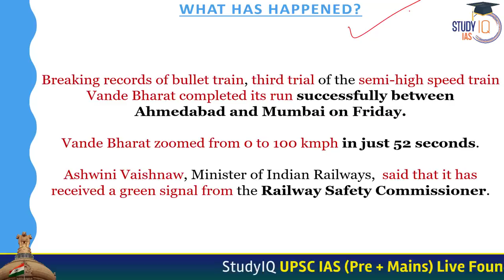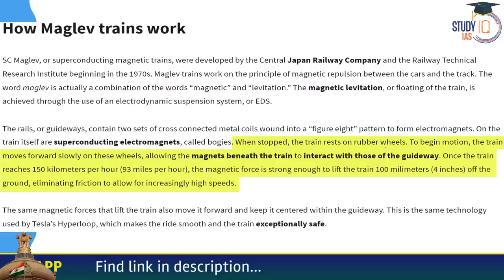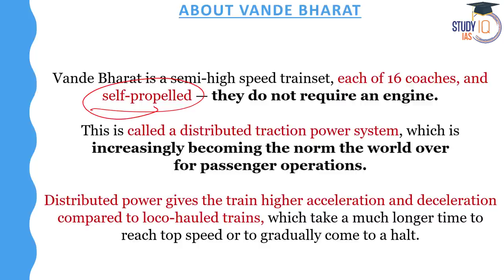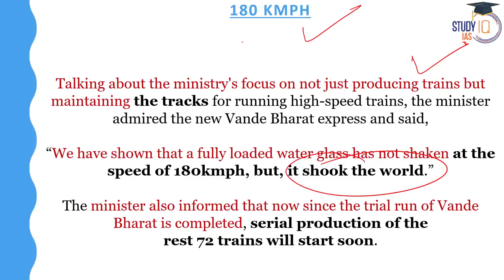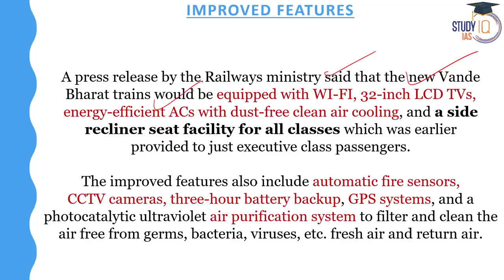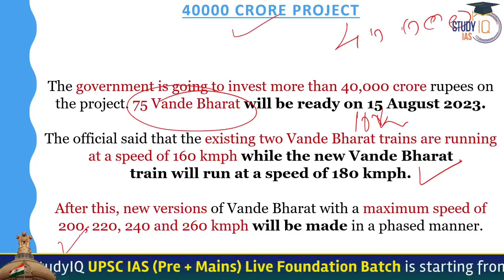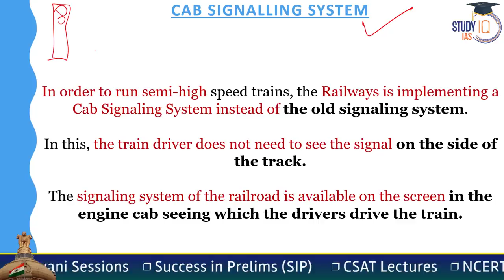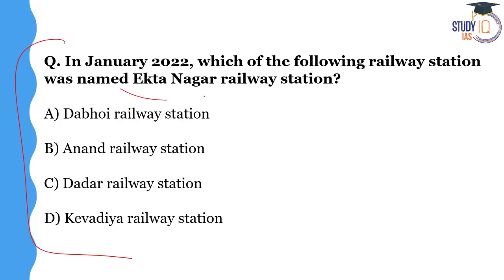New Vande Bharat Express Train breaks Bullet Train record | Know all about it | StudyIQ IAS